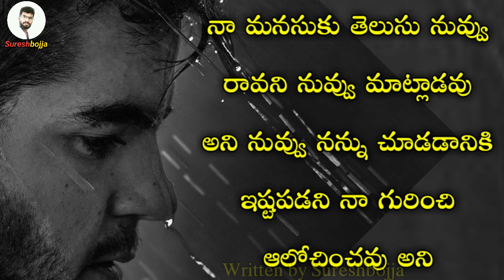telugu real emotional love quotes || Sureshbojja || Telugu prema kavithalu